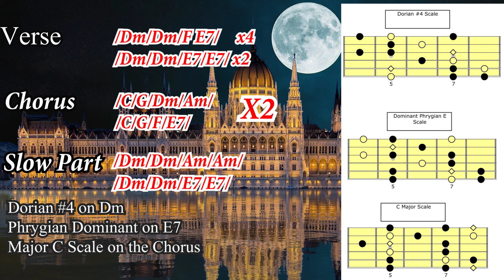SLAVIC DANCE BACKING TRACK Dm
The spirit of a slavic dance, a new sound, dorian #4 scale.